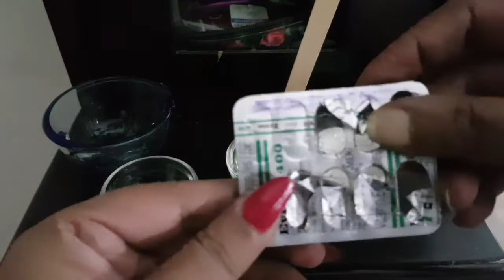Summer Cream for Fairness and Glow| गर्मियों में गोरे कैसे दिखें 👱‍♀️👱‍♂️👸🤴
hi friends, in this video you will learn how to make homemade pure face cream for flawless skin..do watch this video n take benefit...